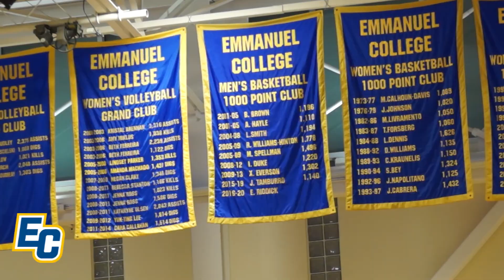Emmanuel Athletics – Saints in Preview: Men's Basketball 2019-2020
The Emmanuel College Athletic Department is proud to bring you the Saints in Preview, a segment getting you ready for upcoming seasons. In this episode, we take a look at the Men's Basketball Team!

This segment is produced by the Emmanuel College Athletic Communications team.